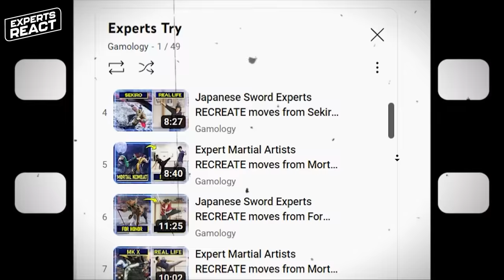How Noah Became Kenshi! | From Gamology to MK1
Welcome back to Gamology! In this exciting episode, join Theodore Park and Noah Fleder as they venture into the electrifying world of Mortal Kombat. Get ready to hear about their firsthand experience creating the iconic Mortal Kombat 1 moves, and the challenges they encountered. From nailing Liu Kang's bicycle kick to mastering Sub-Zero's freezing techniques, they'll share their journey and reveal the difficulties they faced.

Mortal Kombat 1 with Noah: A First-Time Reaction